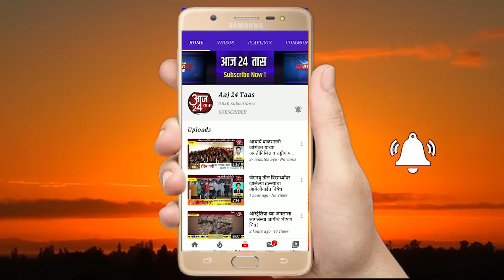अर्जून खोतकर यांचे अपील अखेर सुप्रीम कोर्टाने फेटाळले उच्च न्यायालयाचे आदेश कायम